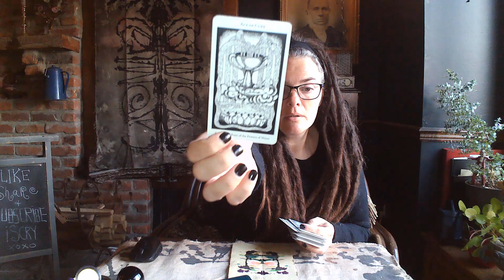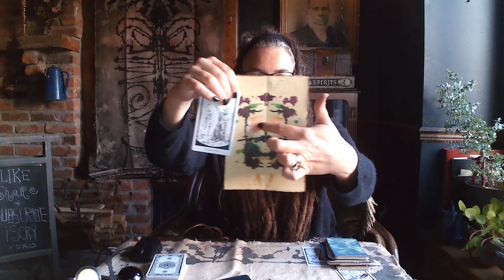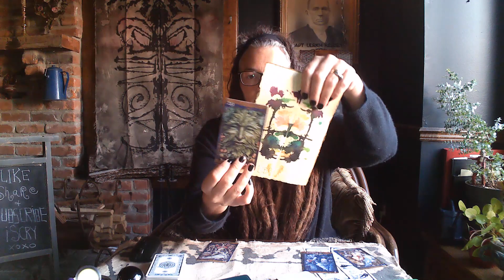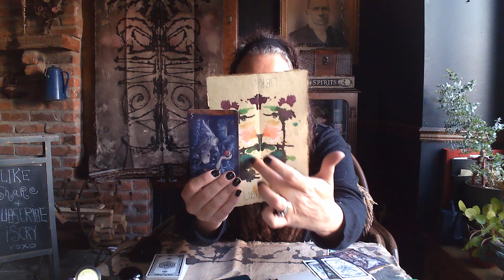iScry Libra | 2 turtle doves, Gull, Central Park, Satellite dishes, Sinuses & Joyful Future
Libras, here is your Rorschach & reading. Shared to inspire individual insights & illuminations.Thank you for the space held to extend what I see, sense and feel. Love Steph and the iScry spirits xo